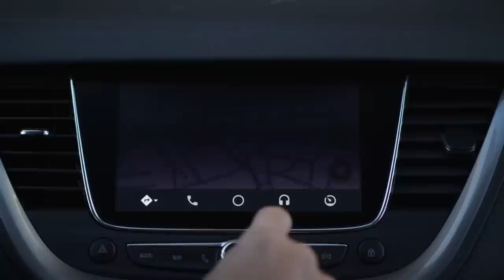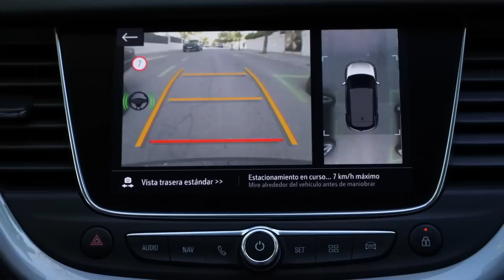OPEL Grandland X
La avanzada tecnología alemana, el diseño y su calidad hacen que destaque en cualquier terreno, tanto en asfalto como fuera de él. Estos son los puntos que más distinguen al Opel Grandland X explicados con voz e imágenes.